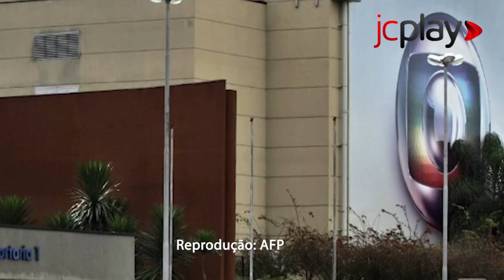Qual o SALÁRIO dos APRESENTADORES da GLOBO?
Saiba quanto os apresentadores da Globo recebem:

A emissora deu um aumento de salário para alguns apresentadores e os valores chegam a R$ 5 milhões por mês.

🎥 Edição de Vídeo: Reinaldo Nascimento